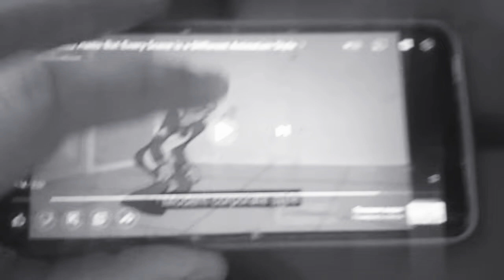Tom and jerry cartoon